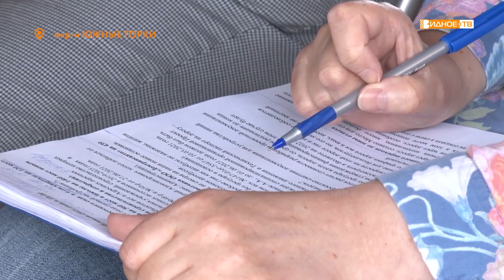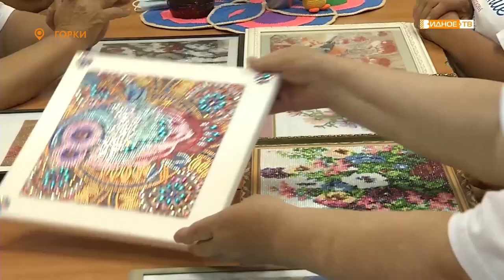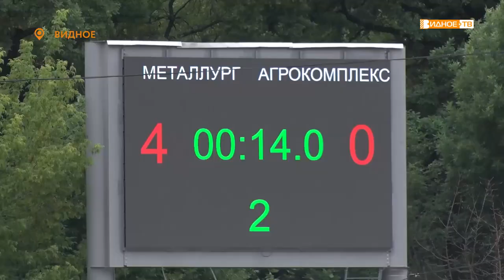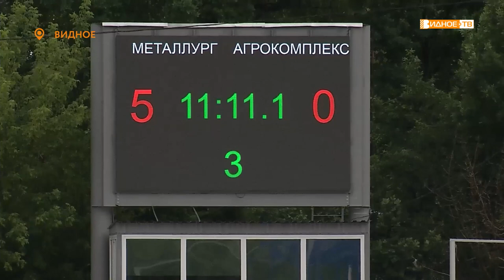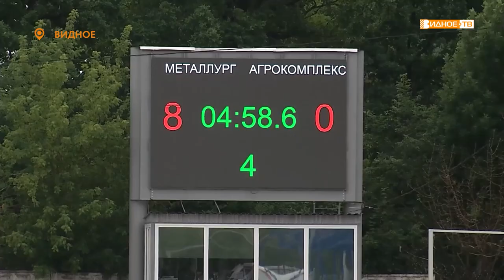Новости телеканала Видное-ТВ (05.07.2021 - понедельник)